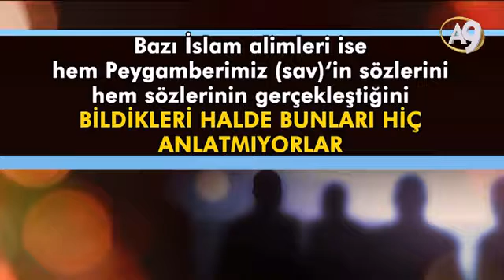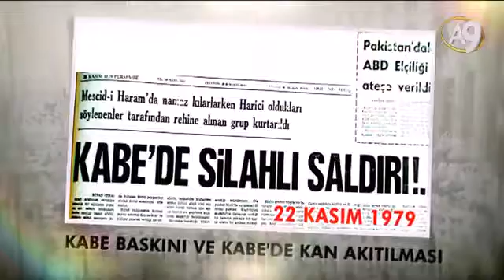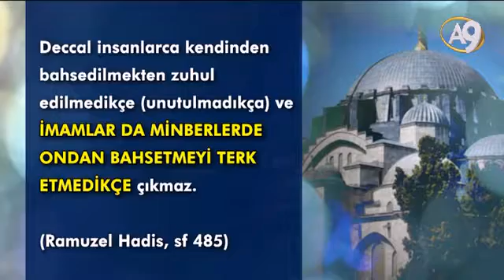Peygamberimiz (sav)’in Gizlenen Ahir Zaman Mucizelerinden 6 - Kabe...